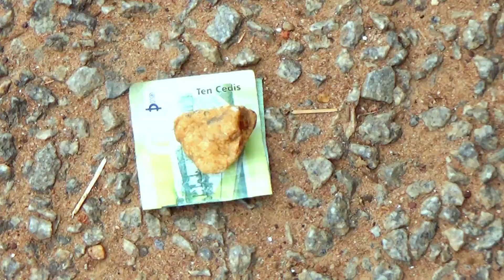Best of Chrispy Comedy ( Kofi Cash Tv )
Watch till the End of the Video.